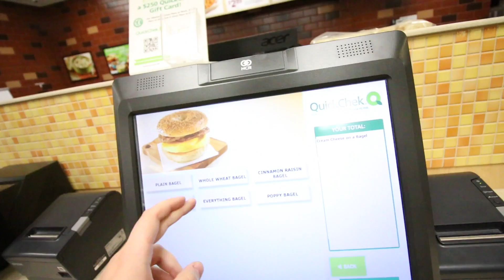Brand New Road!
My street is looking brandy new cause it is! I wish I could skateboard because this would be the perfect opportunity!

► Send Fan Mail Here:
Emily Kern